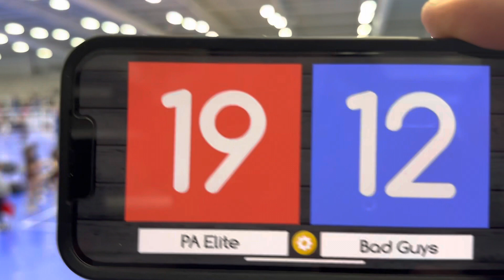PAEVA 16 Maroon Day 1 Match 1 Set 2 at VA Grand Prix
PA Elite Volleyball Academy 16 Maroon Day 1 Match 1 Set 2 in Atlantic Coast Grand Prix in Virginia Beach, VA (April 2023)